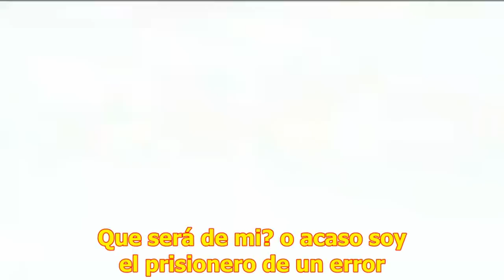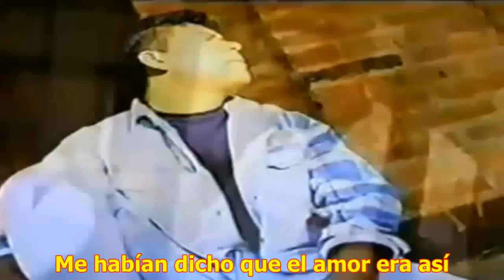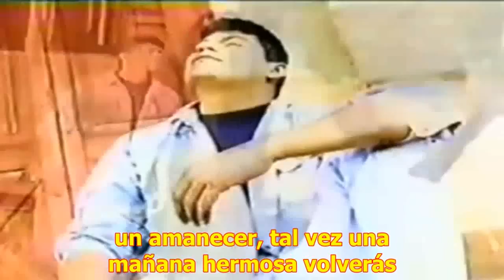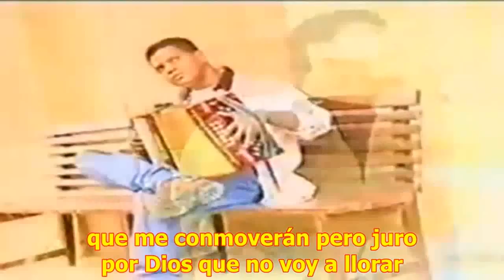No voy a llorar Los Diablitos Con Letra [ HD Video Oficial ]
No voy a llorar  Los Diablitos Omar Geles Con Letra [ HD Video Oficial ]